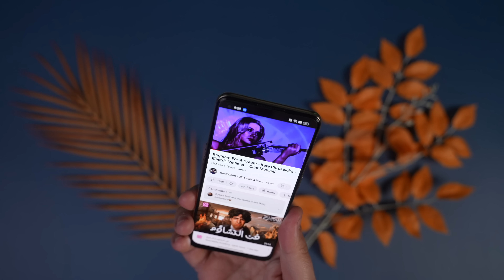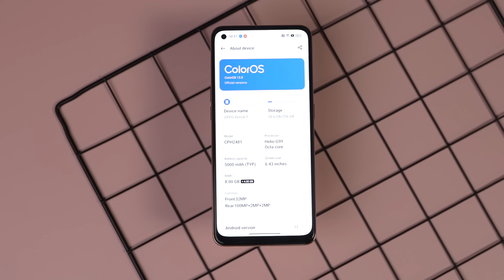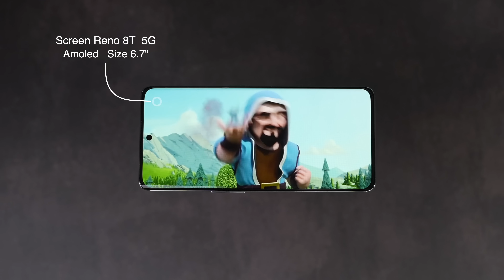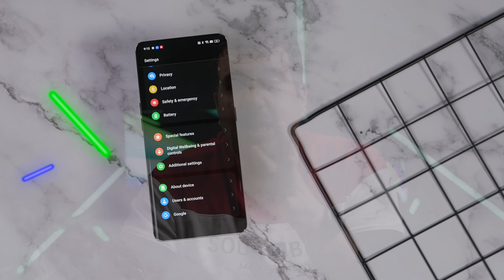كلاسيكو البورتريه || Oppo Reno 8T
بصراحة بعدها الافضل بالتقفيل و الفنش و بكل العالم
شكد اكو شركات و تعتني باجهزتها
بس مثل اوبو يعتني بالصغيره و الجبيره بكل اجهزته ماكو
غاليه غاليه اكيد
 لان اوبو تعتبر نفسها ابل عالم الاندرويد بالجوده و التجربه و الحقيقة انه هي ابل عالم الاندرويد
بالجودة و العنايه بالتفاصيل و الاهم السوفت وير اللي برأي الاسهل و الابسط و الافضل بكل عالم الاندرويد

هذه مو مراجعه للاوبك رينو ٨ تي ... هذه فقط ابرز مميزاته
اما مراجعته الكامله فراح تجيكم قادم الايام ان شاء الله حبايب .

غاليه غاليه اكيد
 لان اوبو تعتبر نفسها ابل عالم الاندرويد بالجوده و التجربه

للدعاية والاعلان تواصلوا معنا عبر البريد الالكتروني

Music License

Item ID:                         6R32HZK
Author Username:                 VICTORMUSIC
Licensee:                        hassan kadhum
Registered Project Name:         sound effect
License Date:                    March 19th, 2023